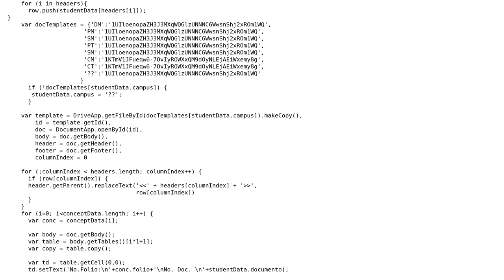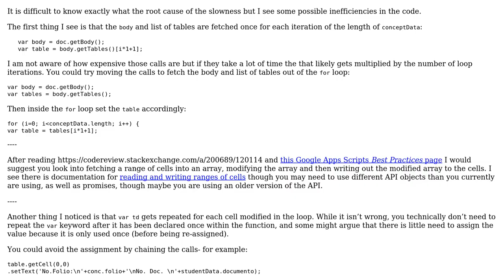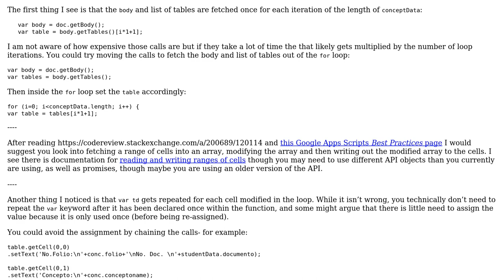Code Review: Google Apps Script to create an invoice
With thanks & praise to God, and with thanks to the many people who have made this project possible! | Content (except music & images) licensed under CC BY-SA | Music | Images & others | With thanks to user SAM OnELA user Alejandro Jurado and the Stack Exchange Network Trademarks are property of their respective owners. You are responsible for your own actions.